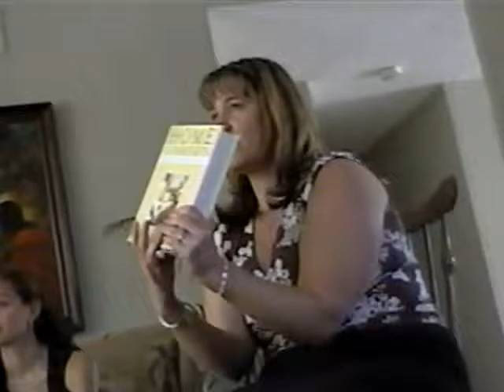Elizabeth's Bridal Shower 2003